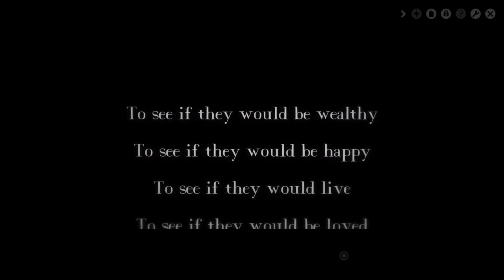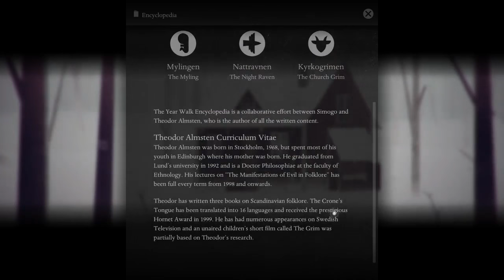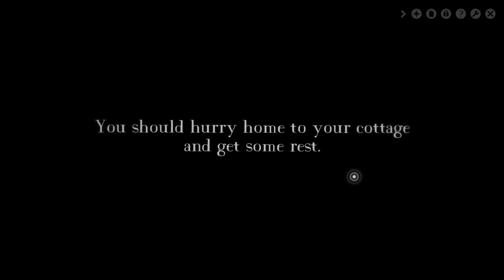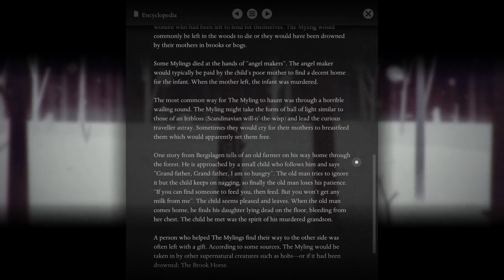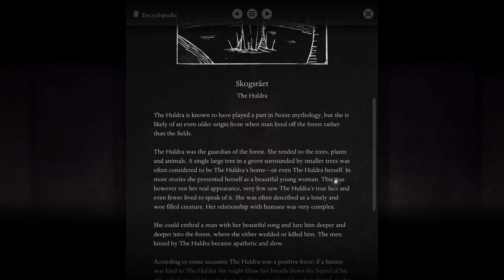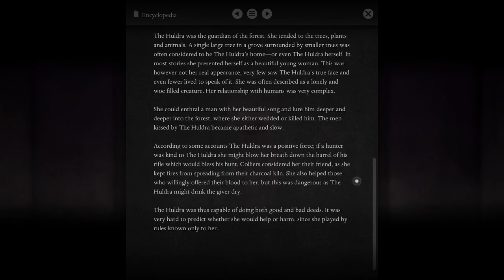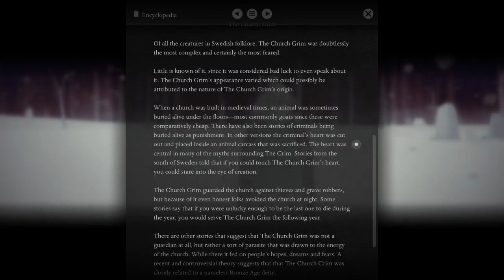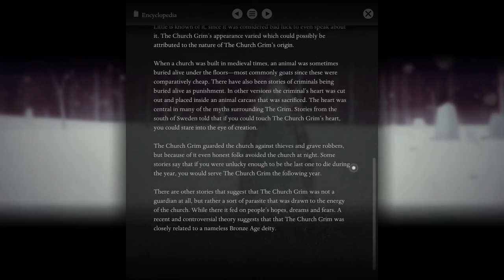Let's Play Year Walk Part 1 - Årsgång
Game Description:

In the old days man tried to catch a glimpse of the future in the strangest of ways.

Experience the ancient Swedish phenomena of year walking through a different kind of first person adventure that blurs the line between two and three dimensions, as well as reality and the supernatural.

Venture out into the dark woods where strange creatures roam, on a vision quest set in 19th century Sweden. Solve and decipher cryptic puzzles, listen for clues, and learn about mysterious folklore creatures in the built-in encyclopedia as you seek to foresee your future and find out if your loved one will ever love you back.

Mysteries and clues await everywhere in Year Walk, but to fully understand the events that took place on that cold New Year's Eve, you will have to delve deeper than the adventure and lose yourself between fact and fiction.

This edition of Year Walk features several new additions:
• New locations within the game
• Map
• Updated art
• New puzzles
• Integrated Encyclopedia about the mysterious myths and creatures encountered in the game
• Hint system
• Steam Achievement Puzzles
... and more!

REVIEWS

9/10 – Edge

9/10 – Eurogamer

5/5 – The Telegraph